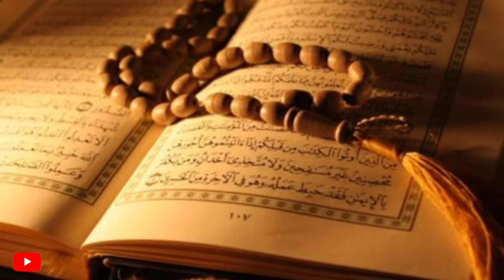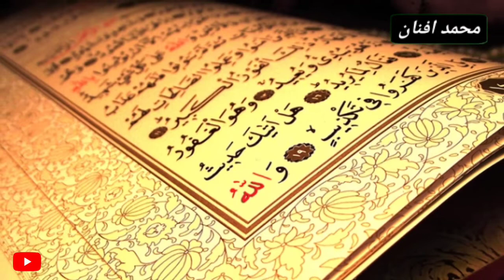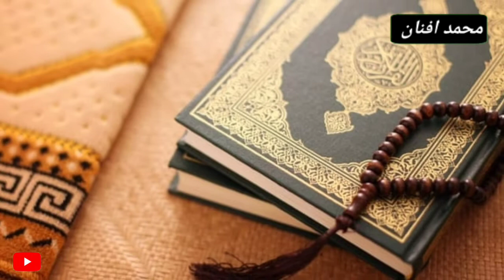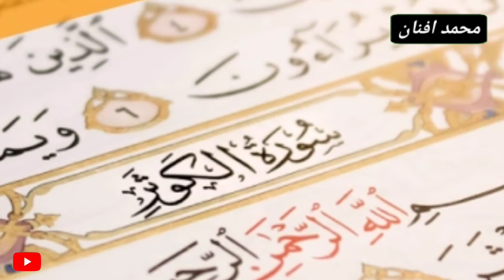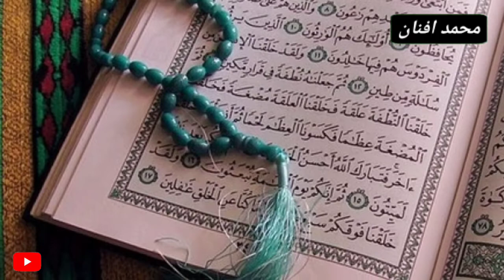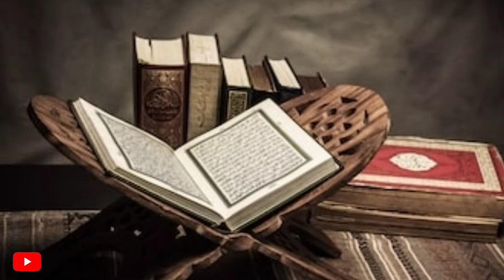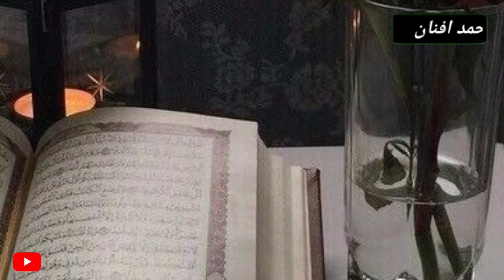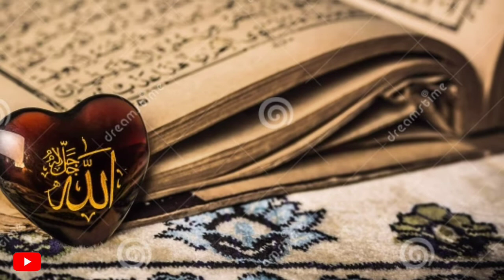Ek Naujawan Ka Kissa Quran Se || Mohammed Afnan || Ek Naujawan Ka Waqia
Ek Naujawan Ka Kissa Quran Se || Mohammed Afnan ||